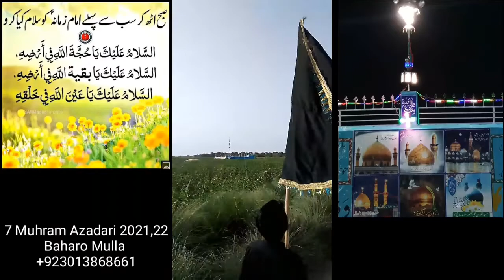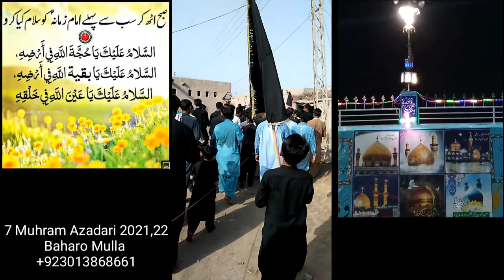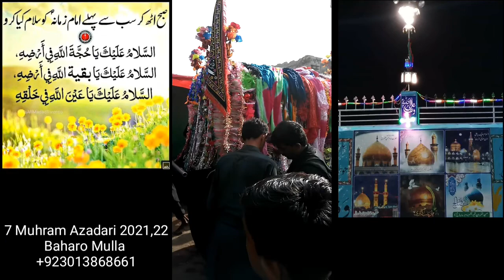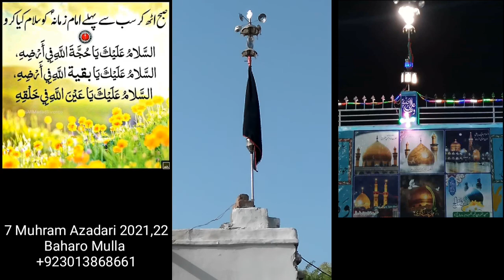7 Muhram Anjuman Baharo Mulla